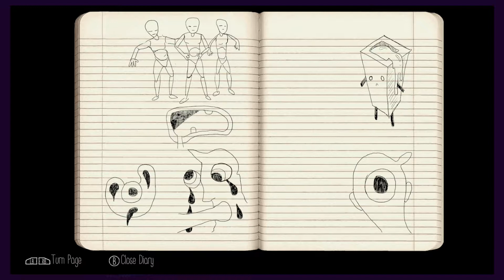YUME NIKKI DREAM DIARY: Automatonophobia - Ep 2 - Shad0's Spooker Show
Automatonophobia means a fear of Mannequins... can you guess what appears in this episode?